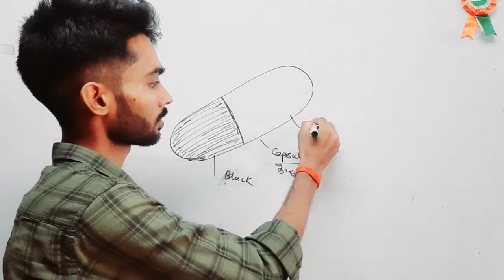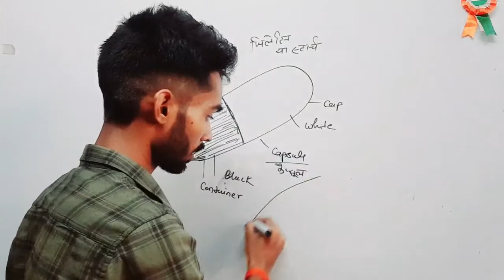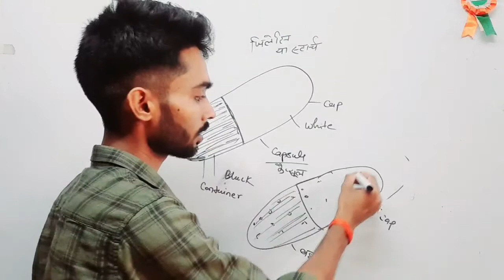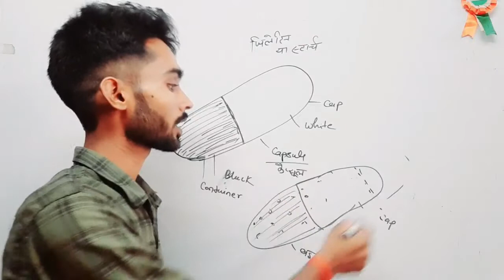कैप्सूल किस पदार्थ का बना होता है? ||कैप्सूल दो ही रंग का क्यों होता है?